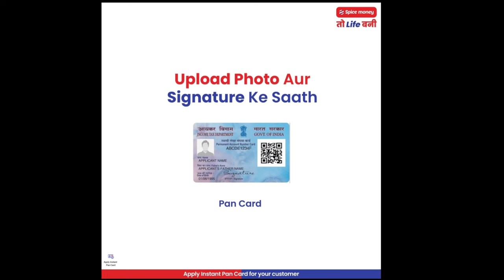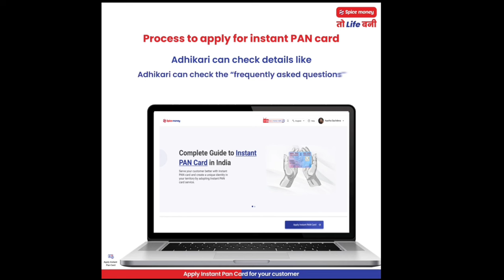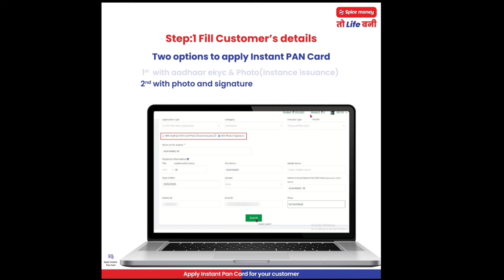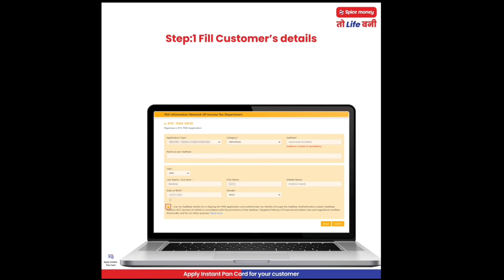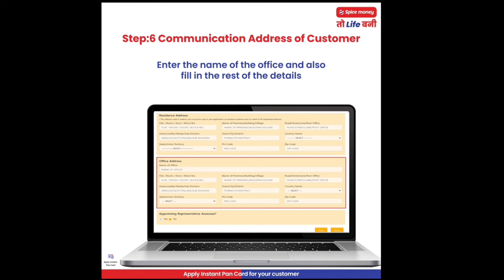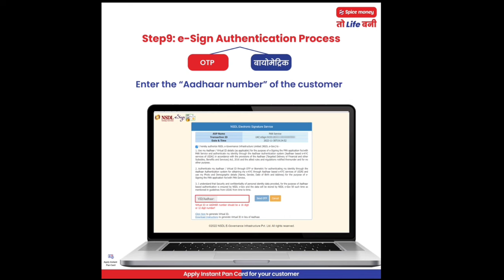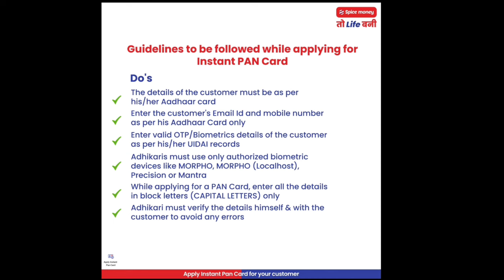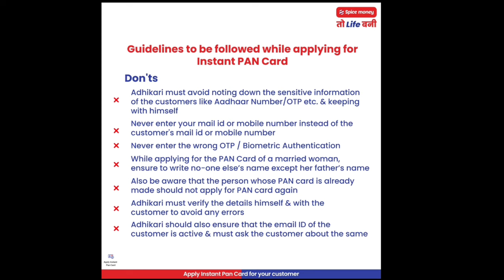Spice Money Instant Pan Card Signature aur Photo Upload ke Sath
Video Highlights
Timestamps:

00:00 Introduction
01:35 Login Spice Money App & B2B Portal Website
01:44 Apply Instant PAN Card
02:07 Step 1: Fill Customer's Details
04:09 Step 2: Fill Customer's Parents Details
04:46 Step 3: Fill Customer's Other Details
04:52 Step 4: Source of income
04:59 Step 5: Fill Customer Mobile & Email ID Details
05:03 Step 6: Communication Customer Address Details
05:24 Step 7: Fill Customer AO Code Details
05:43 Step 8: Fill Customer Documents Details
06:37 Step 9: e-Sign Authentication Process
08:06 Important Guidelines